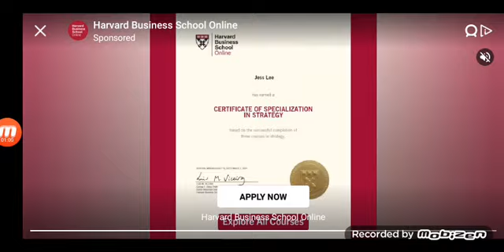Asia World Cup 2023 Real Cricket